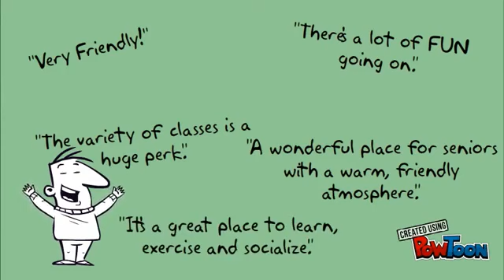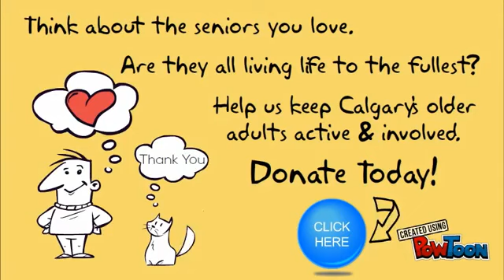Confederation Park 55+ Activity Centre